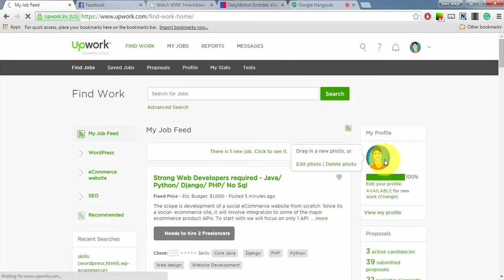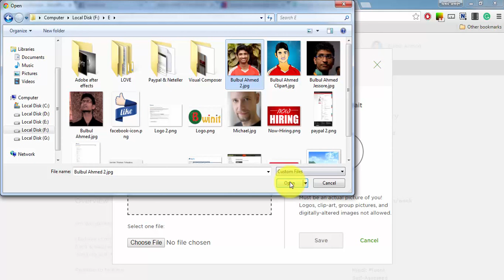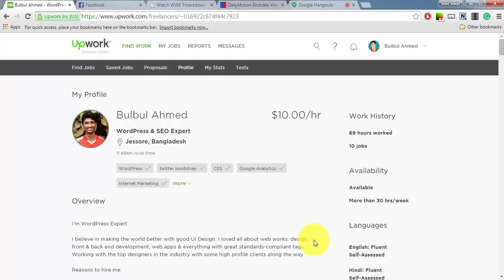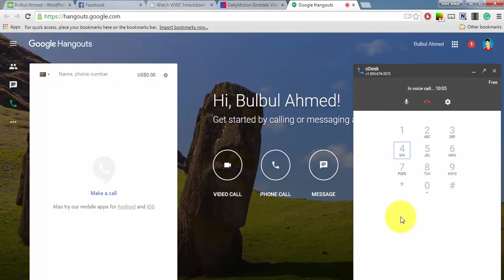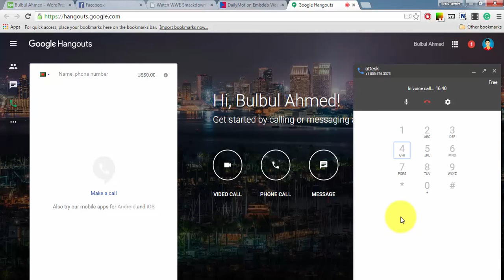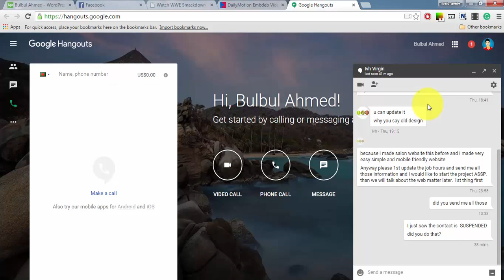How to improve your Upwork profile suggest by Upwork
In this video I asked some impotent question on Upwork live call. And also I give some suggestion to improved  their client Payment system and must be verified their Payment method. And lot's of suggestion and tips you will get in this video

Upwork freelancer websites
Best way to get job on Upwork
Fuck up Upwork
Fuck up Bangladesh's upwork country manager
Easy way to get a job on Upwork
Easy way to get job from online
Easy way to get more job from Upwork
Easy way to make money from freelancing
Get money by freelancing
Improve upwork profile
Easy way to improve upwork profile
How to improve upwork profile
Better suggestion to get online job
Best way to get job in online
Top 10 suggestion to get job on Upwork
Top SEO expert in Bangladesh
SEO master in Bangladesh
Bulbul Ahmed Jessore
Web development Company in Bangladesh
Best web development Company in Bangladesh